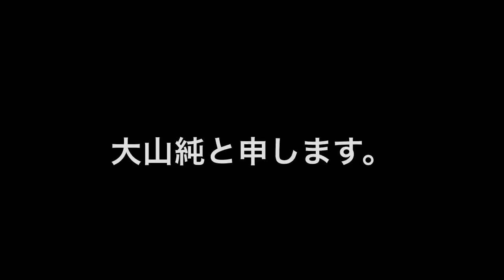OJこと大山純がひとりでギター工場へ見学に行く動画【BGM by 大山純】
ギタリスト大山純が、Freedom Custom Guitar Research様の工場見学に行く動画です。
動画編集も本人が行ったことで、いつもなら無口すぎて知りえない大山純の心のうちが垣間見れるのではないでしょうか。
OJファン、そしてギタリスト必見です。